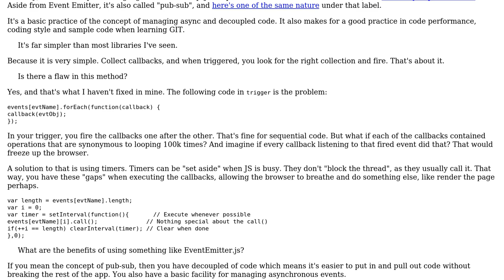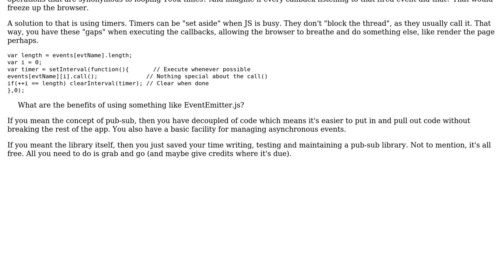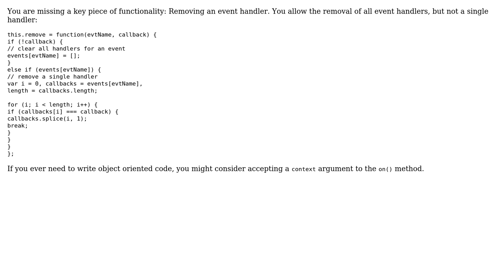Code Review: Simple event management system (3 Solutions!!)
Code Review: Simple event management system

With thanks & praise to God, and with thanks to the many people who have made this project possible! | Content (except music & images) licensed under CC BY-SA | Music | Images & others | With thanks to user willlma user kavun user Joseph user Jamal user Greg Burghardt and the Stack Exchange Network Trademarks are property of their respective owners. You are responsible for your own actions.